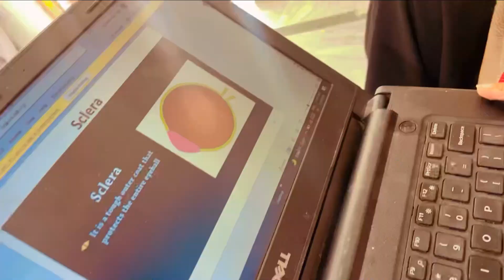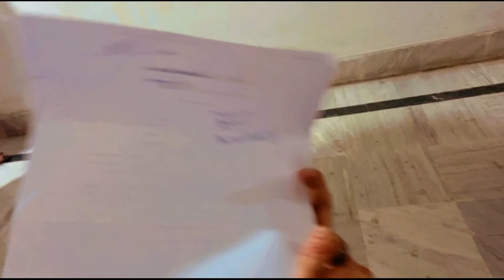Mid Exam Week||vlog 15 iqra Rafique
AOA Everyone,here i'm back with another vlog.  And Hope so you guys like it. If you like it then tell me the best thing you enjoy the most in vlog in comments.Love you all.